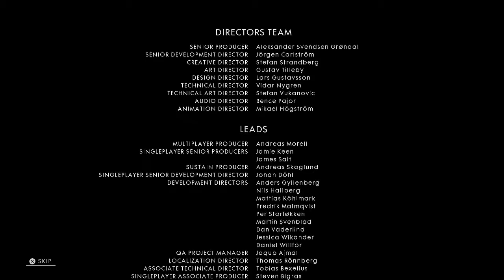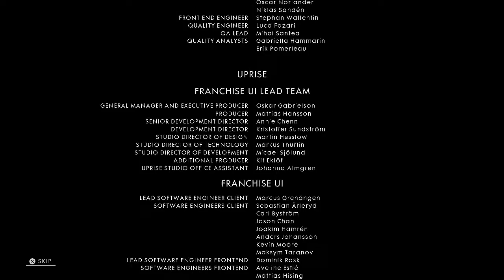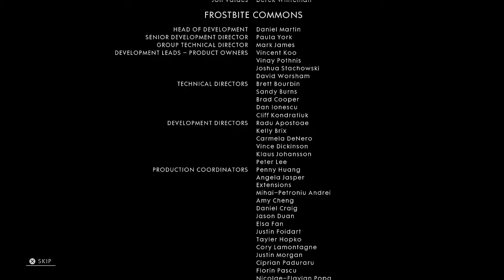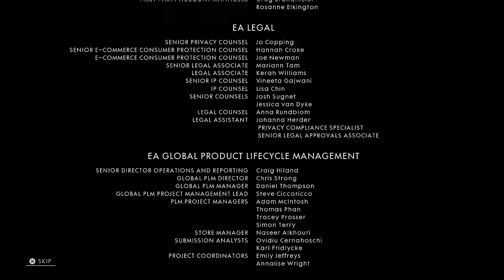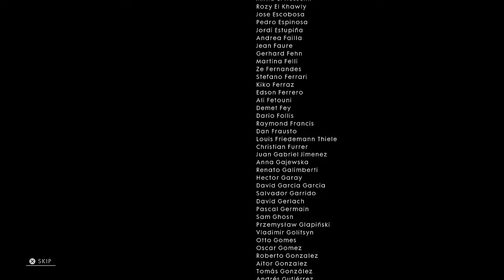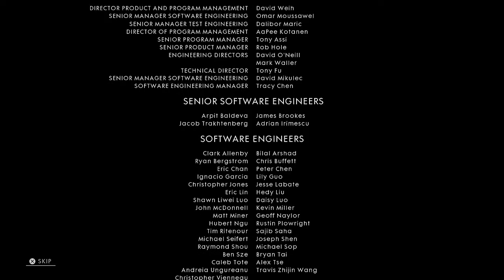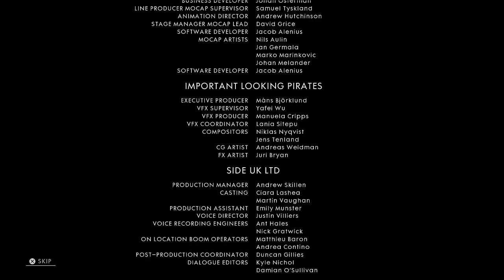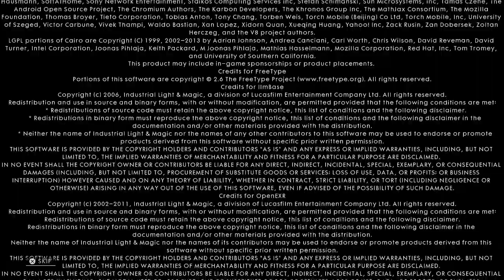Battlefield - remember us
I've found the best gaming chairs and accessories to be from noblechair Their stuff is the most comfortable I've found after testing a ton, and I usually use their Epic series. I get all my gear from Amazon

It made my gaming experience much more comfortable, as I didn't realize just how stuff and non-cushioned my previous chairs were. The upgrade made a world of a difference, and my body thanks me for it!

Again, click here to check out their selection